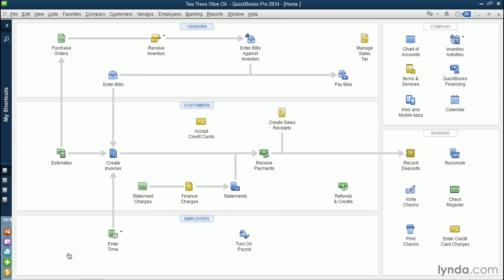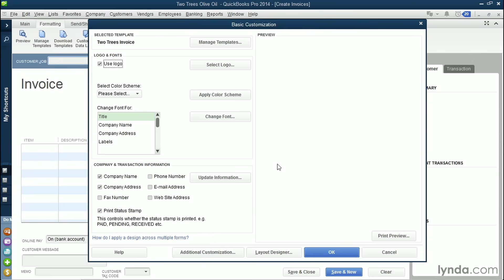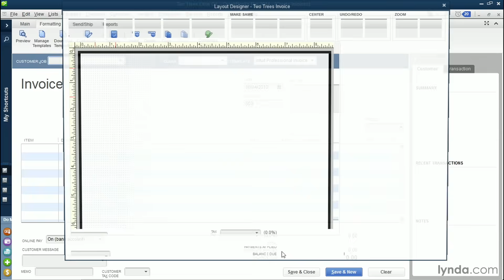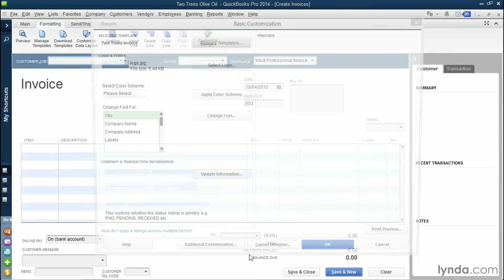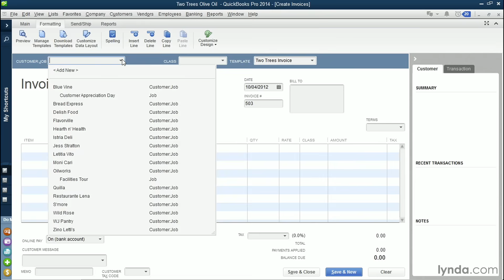QuickBooks Tutorial - Customizing invoices and forms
LinkedIn Learning is the next generation of Lynda.com. Grow your skills by exploring more QuickBooks courses today